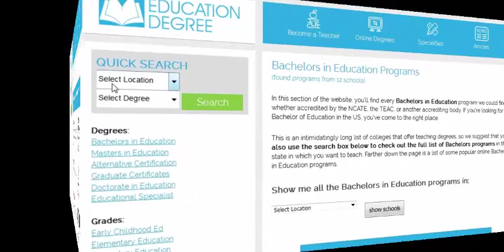Online Education Degree Choices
When it comes to online education degree choices, the good news is that there are some fantastic options available to you.